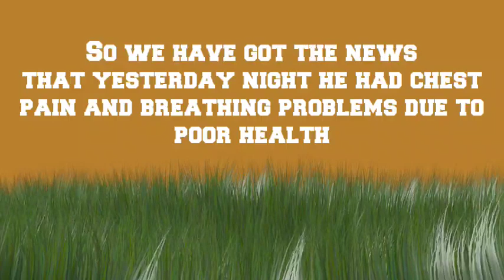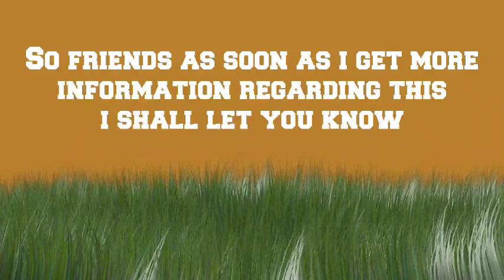Doctors In NIA Office | Sachin Vaze Big News | Big Names Coming Soon | Latest News